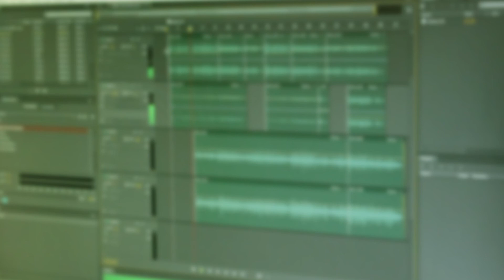Tove Lo - Talking Body (Live Session by João Duarte)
Hey guys, after a long time without posting content, here we are with a brand new thing on my channel, live sessions! Hope you enjoy this simpler version of my covers. A big thanks to my friend João for being a part of this :D

"Talking Body"
Originally performed by: Tove Lo
From the album: "Queen of Clouds"